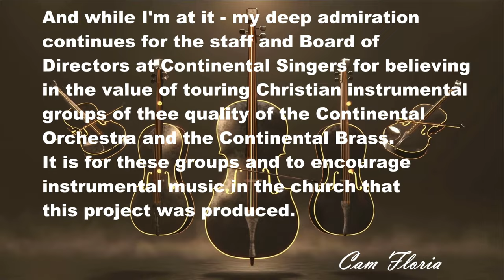The best of Continental Orchestra & Brass 1993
Produced and Directed by: Cam Floria

00:00 Anthem Medley / arr. Terry Winch ©C.A. Music
a May Jesus Christ be praised
b Praise to the Lord the Almighthy
c Glorious things of Thee are spoken
d All creatures of our God & King
e Joyfull, joyfull we adore Thee
f Like a river glorious
g The church's one foundation

05:33 Gaither Medley / arr. David Maddux ©Gaither copyright management
a Let's just praise the Lord
b There's something about that Name
c Because He lives
d Get all excited

11:39 Amen / O Happy Day / arr. Craig Ware ©C.A. Music

15:21 Miracle Medley /  arr. David Maddux ©John W. Peterson Music Company & Benson Company
a It took a miracle
b I believe in miracles
c Heaven came down
d Over the sunset mountains

19:56 Do Lord Spirituals / arr. Craig Ware ©C.A. Music
a Do Lord
b Down by the riverside
c Standing in the need of prayer
d Nobody knows

24:06 Carmichael Medley / arr. David Maddux ©Bud John Songs, inc
a He's everything to me
b Love is Surrender
c All my life
d We are more than conquerors
e The Savior is waiting

32:22 Trumpet Of Jesus / arr. Dave Williamson ©See this house Music / Word

35:23 I'll Fly Away / arr. Terry Winch ©C.A. Music

37:27 Swing Down Medley / arr. Terry Winch ©C.A. Music
a He's got the whole world in His hands
b Swing low, sweet chariot
c Swing down chariot

39:55 By Our Love / arr. Terry Winch ©C.A. Music

43:18 Deep River / Jericho / arr. Terry Winch ©C.A. Music

47:17 I believe In Heaven / arr. Terry Winch ©Bud John Songs

50:30 Praise And Bless Medley / arr. Terry Winch ©C.A. Music
a Praise Him
b He is My everything
c Thy loving kindness
d Spring up o well
e Rejoice in the Lord
f Bless that wonderfull name
g He is Lord

54:57 How Majestic Is Your Name / arr. Terry Winch ©M.W. Smith/Meadowgreen

57:31 Banner Medley / arr. David Maddux ©C.A. Music
a The banner of the cross
b We're marching to Zion
c Sound the Battle Cry
d Crown Him with many crowns

Creating a really good instrumental project
of necesity always takes great arrangers like
Dave Williamson, Craig Ware, Terry Winch
and David Maddux.
I enjoyed bringing these talented arrangers and
instrumentalists together in what is definitily
a combined effort to magnify the name of
Jesus Christ through instrumental music.

And while I'm at it - my deep admiration
continues for the staff and Board of
Directors at Continental Singers for believing
in the value of touring Christian instrumental
groups of thee quality of the Continental
Orchestra and the Continental Brass.
It is for these groups and to encourage
instrumental music in the church that
this project was produced.

                                                   Cam Floria